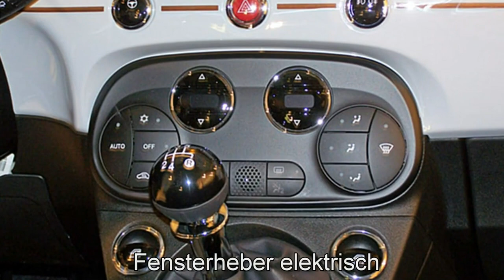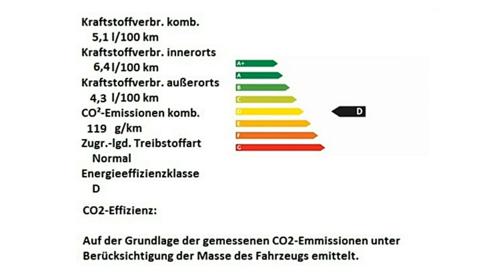Fiat 500 weiß Motor Village Hamburg jetzt Stell.